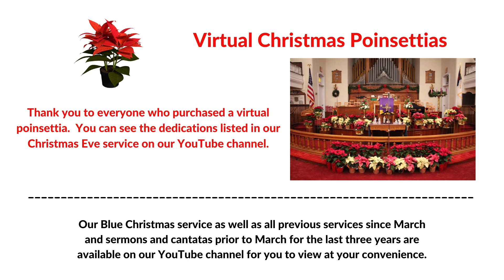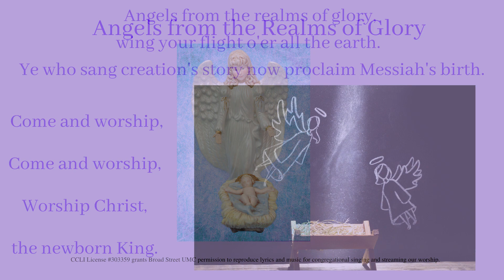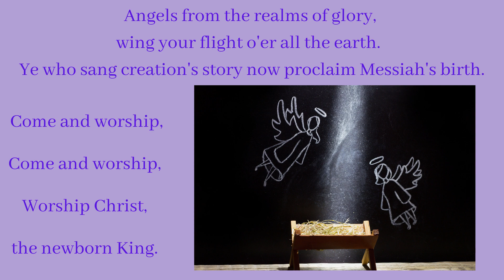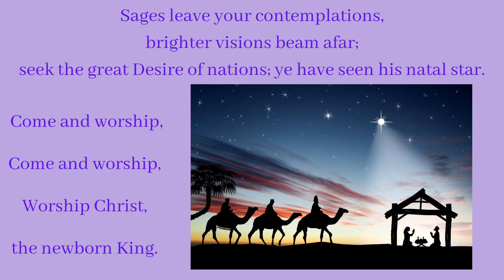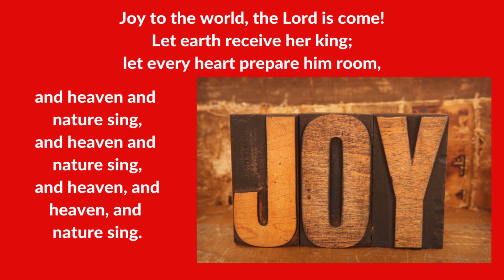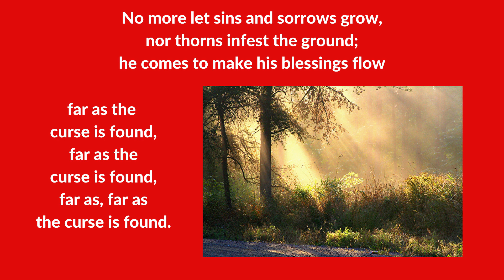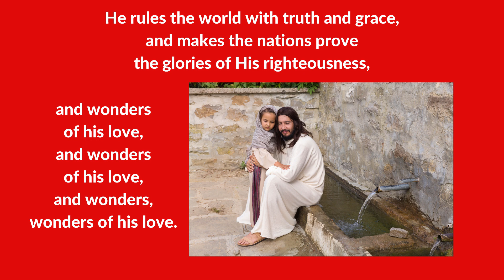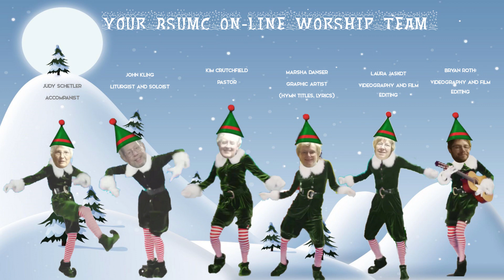Broad St UMC Worship Service 12-27-20